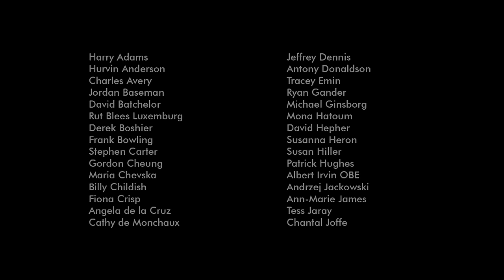Foundation Auction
Art360 Foundation, formerly DACS Foundation, highlight the forthcoming auctions with Christie's and Paddle8 in September 2015, which will help fundraise for DACS Foundation's initiatives supporting the visual arts in the UK.

The film, by artist Sonny Sanjay Vadgama, features interviews with artists Gordon Cheung, Maria Chevska and Stephen Carter against a backdrop of works for sale in the auctions. Find out why artists are supporting DACS Foundation, and learn about the important role it will play in supporting artists' legacies to ensure the continued appreciation of art and its role in society.

Selected artworks will be auctioned at Christie's FIRST OPEN/LDN on 23 September

All artworks in the film are for sale at either Paddle8.com or Christie's.